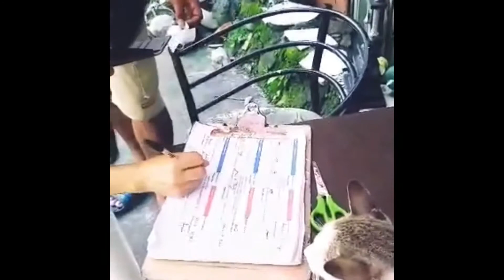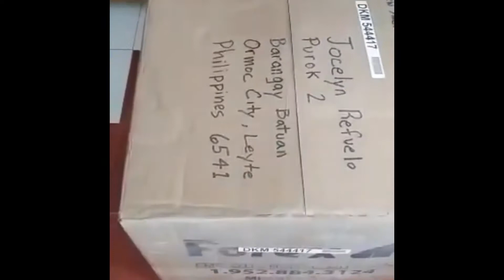Hana gets a delivery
Opening a balikbayan box from the United States.